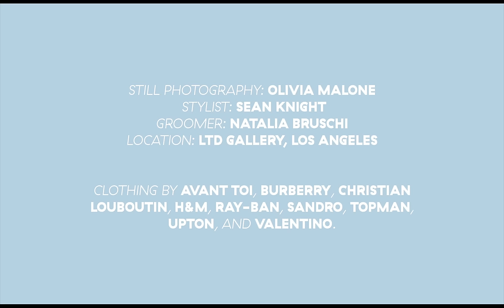Nathan Sykes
Film by Alix Spence